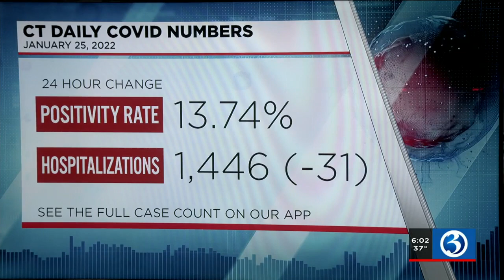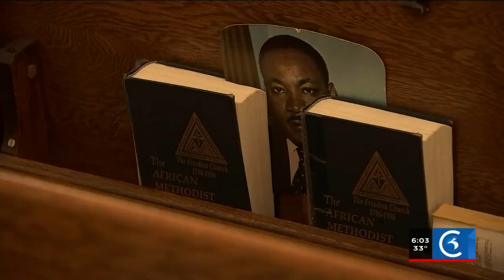VIDEO: Church leaders encouraging vaccines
Faith leaders across the state are working to sway their congregations to get vaccinated.